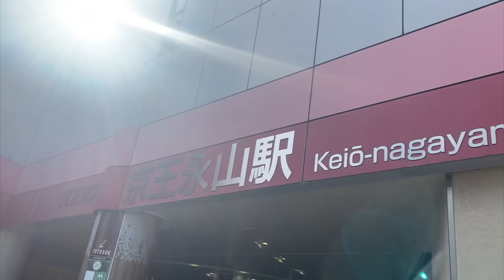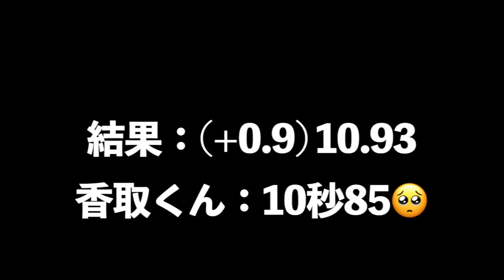【レース】公認で10秒で走れても喜べない選手になっちゃいました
編集TKD

感想話すの忘れてましたのでここで！
自分の感覚とレースの結果は走った直後はめっちゃ悔しかったですが冷静に考えてみればこんなもんかなというところもありました
前半シーズンは怪我に悩まされ、10秒台で一度も走っていない中、秋シーズン100m2戦終わった現状で追い風参考ながら10秒6、それで今回の10秒93.
去年と比べれば平凡ですが前半シーズンを考えれば悪くもないのかなと思います
去年は結果を出せた1年
今年は怪我への対応の仕方がわかった1年（まだ終わってない）
また考え方を改めて頑張れそうです、普通に楽しみンゴ